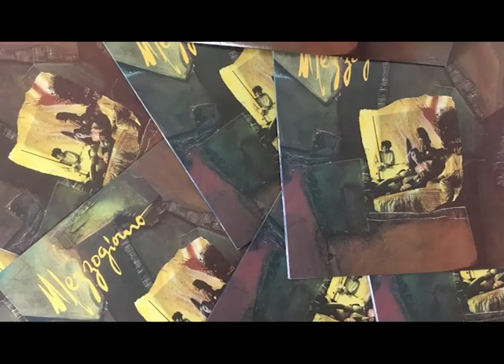“L'INTRUS“ MEZZOGIORNO 1986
MEZZOGIORNO est un groupe de blaireaux qui a écumé les scènes de Pierrepont à Russange et de Longwy aussi bien sûr. Il a fait cela de 1981 à 1994.
“C'est La Vie“ est un 33 tours enregistré en 1986 au studio la Nef à Metz